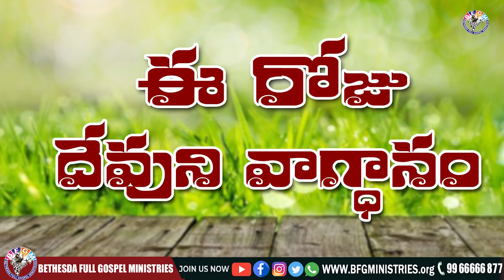Today's promise 15.08.2021 | BFGM LIVE